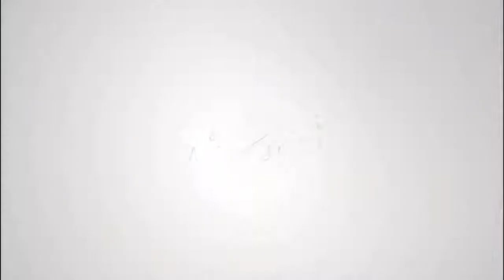دعاء عجيب غريب للقارئ أحمد العبيد ليلة 19 رمضان ١٤٣٩هـ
{  كــــن  داعـــــياً للـخـــــــــــير  }
إشـــتـركـ فـي الـقــنـاة لـيـصــلـك كــل جـــديـد

ومن مشاهير القراء مشاري بن راشد العفاسي و عبدالباسط عبدالصمد و فارس عباد و محمد صديق المنشاوي و أحمد علي العجمي و محمد الطبلاوي و شيخ أبوبكر الشاطري و توفيق الصائغ و أحمد الترجمان و علي جابر و عبدالرحمن السديس و محمد جبريل و محمد رفعت و محمود خليل الحصري و سعود بن إبراهيم الشريم و الطوخي و علي بن عبدالرحمن الحذيفي و عبدالله بصفر و عبدالولي الأركاني و سعد الغامدي و ماهر المعيقلي و الشيخ الزيات

مؤثر مؤثرة مبكية خشوع خاشع يتلو طفل نادرة آل عمران القرآن الكريم المجود الشيخ فارس عباد مشارى راشد الأذان أدعية اجزاء الختمة المرتلة أذكار للقرآن الكريم الحديث بصوت قناة المجد سورة سور فضيلة القارئ أطفال مواعظ عبر افضل مقطع جديد أناشيد أخرى القرآن مشايخ ياسر الدوسري صوت عذب الكريم الرسول محمد عيسى من انبياء الله الموت لكل الاسلام محمد اللحيدان ناصر القطامي العجمي العفاسي قناة المجد الفجر كتاب الآيات بكاء مرير لكم مقاطع مميز Koran coran Shuyukh Yasser Al-Dosari Quran Qur'an beauty amazing muslem wonderful amazing Allah Religion Duaas Hadeth Kids Maxims quarn holly Azan Nasheed Islam

,القارئ,اليوتيوب,على,Holy,Coran,المصحف,koran,الشريم,العريفي

القارئ: وديع اليمني.

تلاوات خاشعه
الموسوعه الصوتيه
قران كريم تلاوات قرانيه القطامي ياسر الدوسري علي جابر ادريس ابكر توفيق الصائغ السديس الشريم عبدالله الجهني